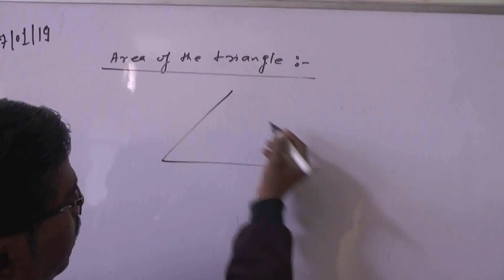राशन और सब्जी लेने निकला हुजूम, लाॅक डाउन में उल्लंघन के बाद डीएम के नए आदेश।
The new orders of DM after the violation in the lock down, took away ration and vegetables.